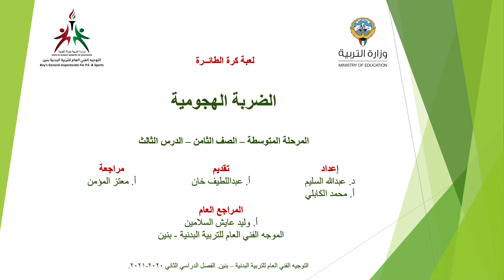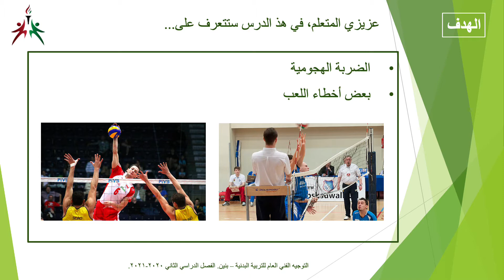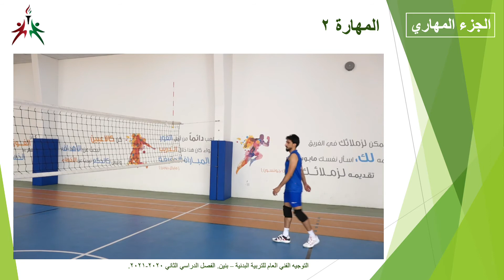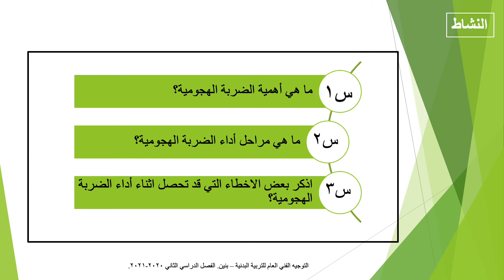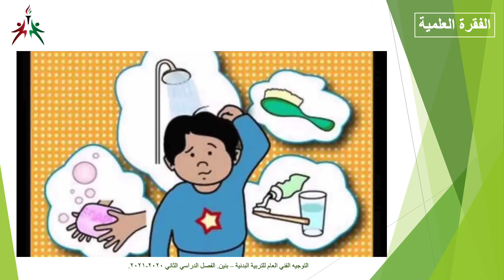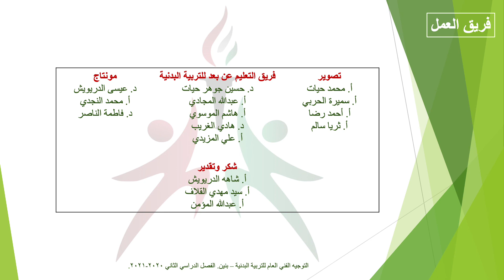الصف الثامن الدرس 3 كرة طائرة